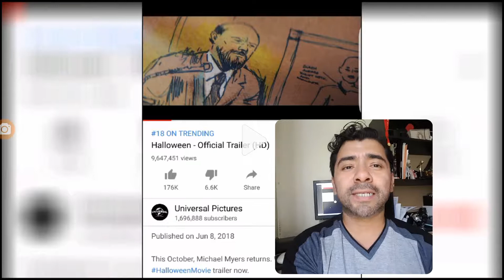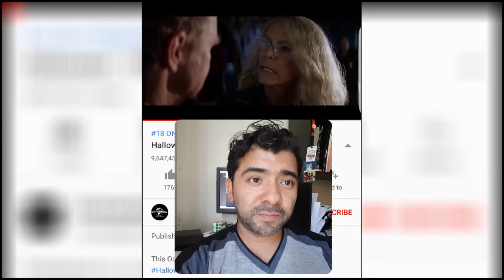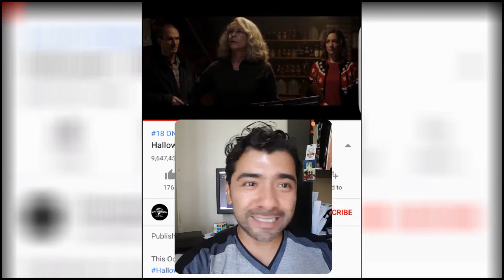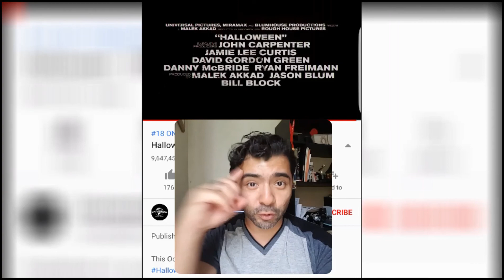Halloween Official Trailer Reaction 2018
Quieres chistes dejanos tu comentario y subscribete para mas chistes diarios

Video Cortesia AGT

Second Channel Network
OTV Networks Channel

C 2018 Caraveomedia - Caraveo's Show